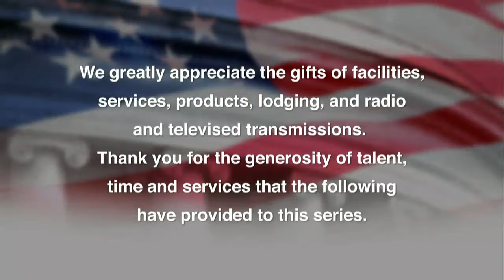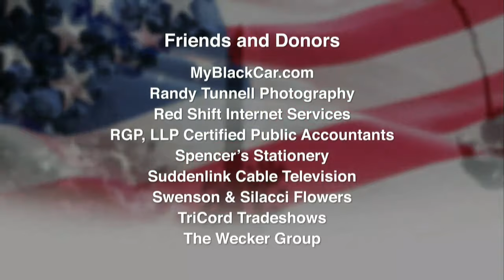2020 LEON PANETTA LECTURE SERIES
Discussion on Decision 2020 – Impeachment and the Election